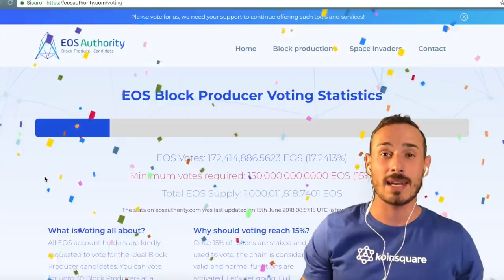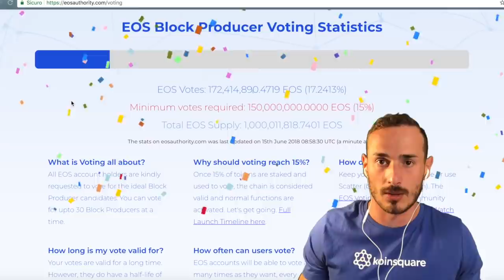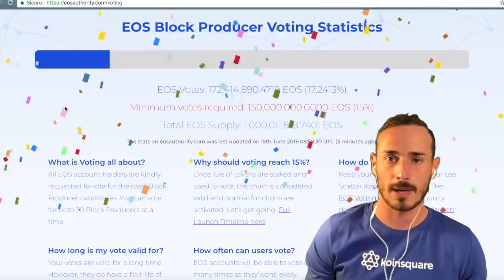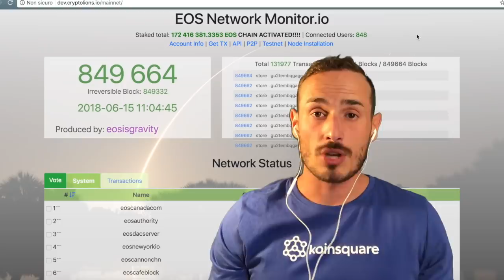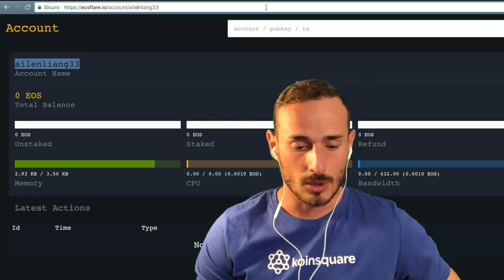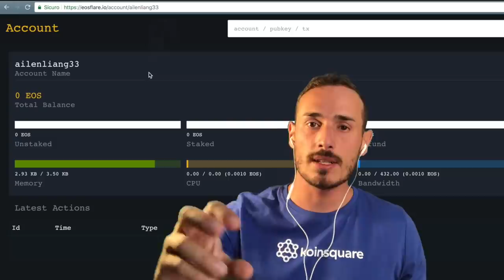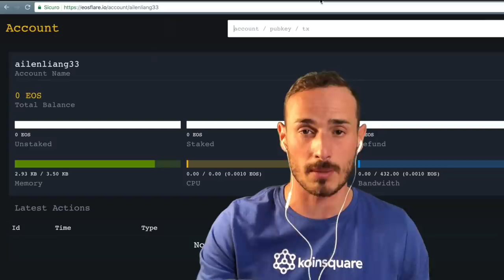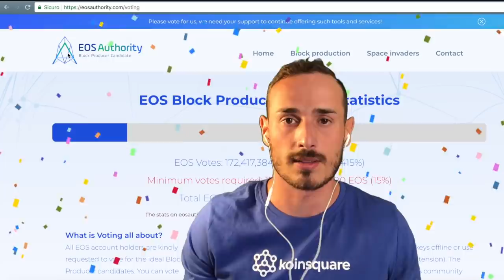FINALMENTE EOS! Mainnet lanciata. Dapps, Wallets, Exchanges ed Airdrops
Day One per una delle Blockchain più attese della storia delle Crytpo, EOS è live.
Il 15% dei voti è stato superato e raggiunto, vediamo cosa vuol dire.

Panoramica sugli sviluppi di Wallets, DAPPs, Exchanges, Airdrops e Tokens in arrivo.

• Track Info:
Title: Bright Future
Artist: Silent Partner
Genre: Pop
Mood: Inspirational